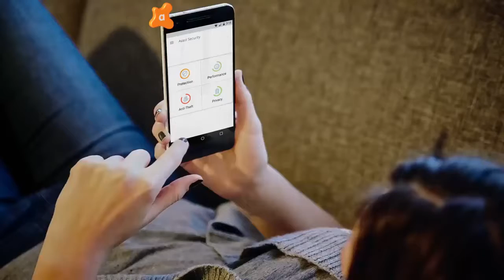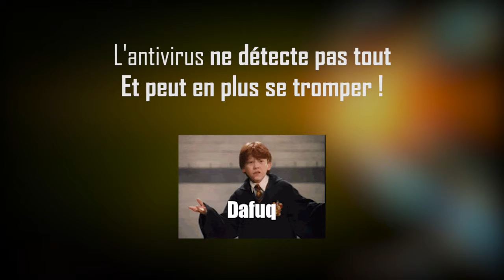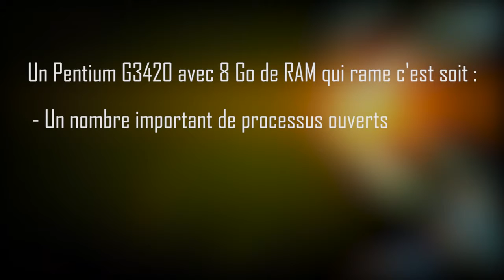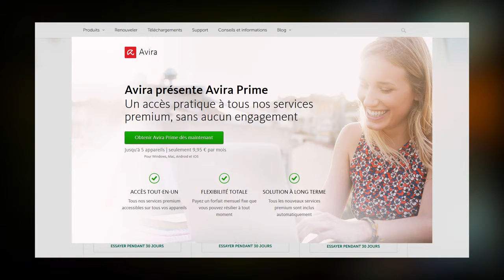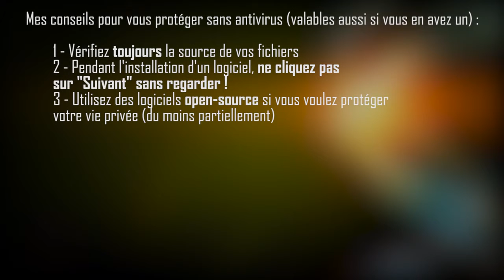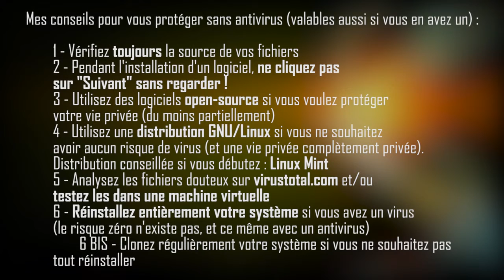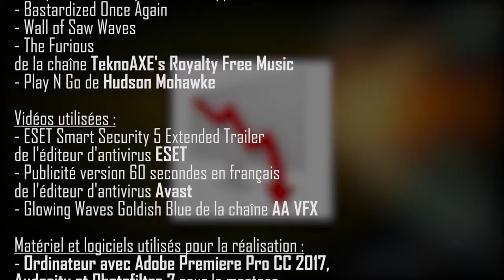[Tuto] Les antivirus sont ils réellement utiles